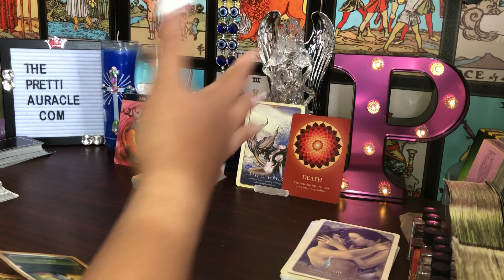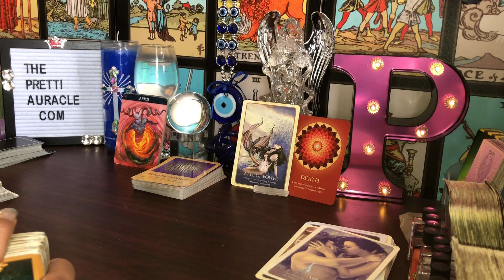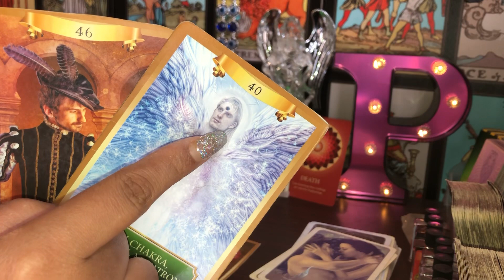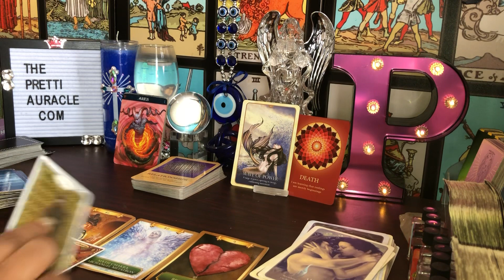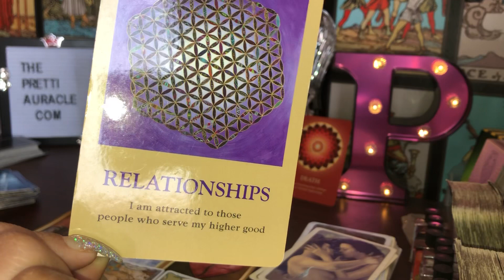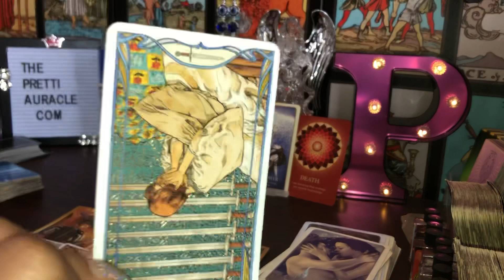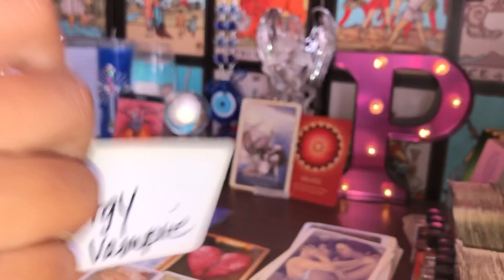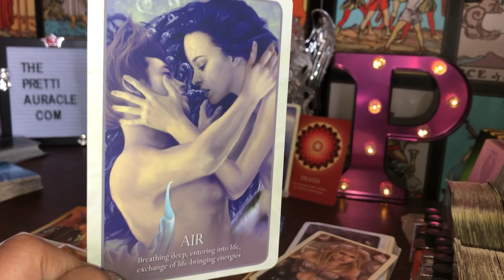ARIES - SEXUALLY TRANSMITTED DEMONS 👿 A LOVER INVOLVED IN DARKNESS